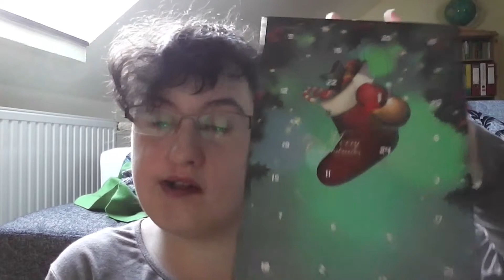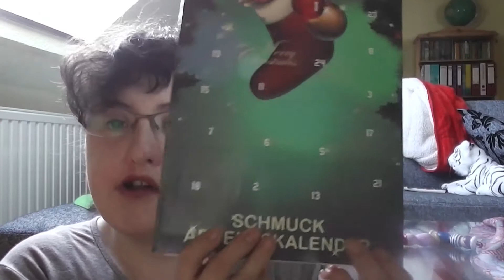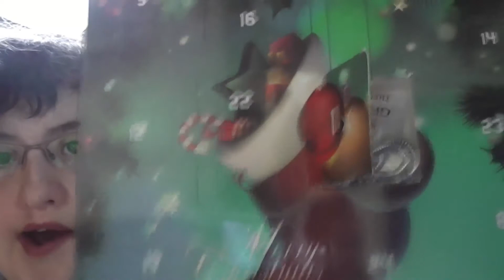Endlich wieder Adventskalendertime!!!!!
Ich hoffe es gefällt euch wieder Folgen vom Adventskalender zu sehen. Freue mich auf Feedback und Besuche.                                                                                                     Facebook